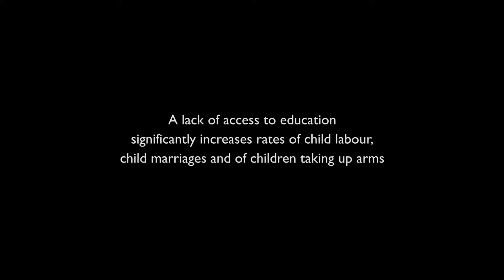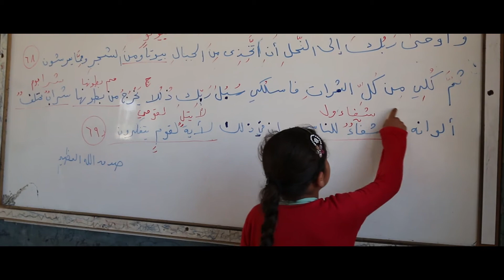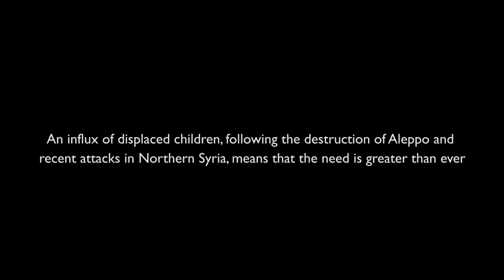Educating the Children Of Syria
At Syria Relief, we are passionate about getting children back into school.  With their country in turmoil for what looks to be the foreseeable future, education will be vital in helping the children of Syria rebuild the pieces of their shattered lives and land.